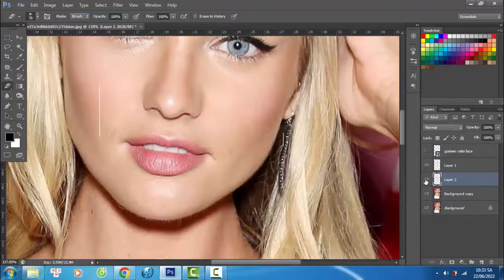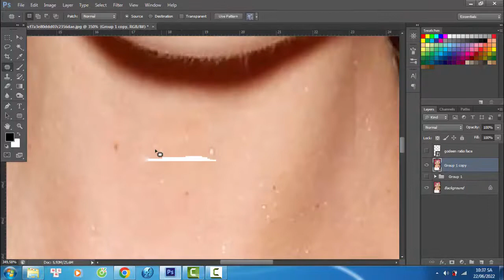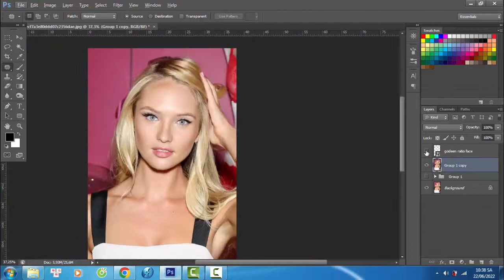Is Candice Swanepoel perfect? golden ratio face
Do you like Candice Swanepoel better before or after she is edited to fit the Photoshop Surgeon Perfection Mask?